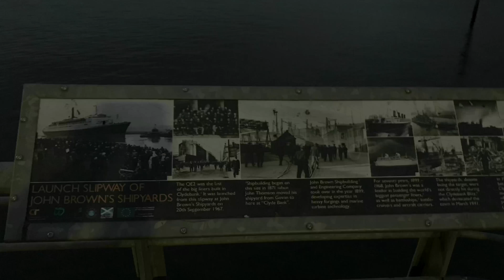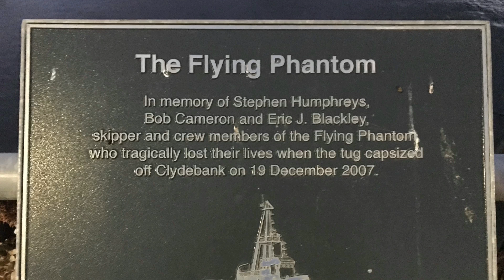PS Waverley - Leaving Greenock and passing Clydebank - 12th July 2018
A short video showing Paddle Steamer Waverley departing Greenock to head up river to Glasgow on Thursday 12th July 2018.

Waverley had completed her day cruise and was heading up river with only crew on board. She is also captured passing the former site of the most famous shipyard on Clydeside - John Brown’s - and the Titan Crane.

The Titan Crane was designed and used in the lifting of heavy equipment, such as engines and boilers at the John Brown & Company shipyard. It was the world's first electrically powered cantilever crane, and the largest crane of its type at the time of its completion.

Not yet a PSPS member?

Join the Society and help keep Waverley sailing. For full details of the benefits of membership and join online today.